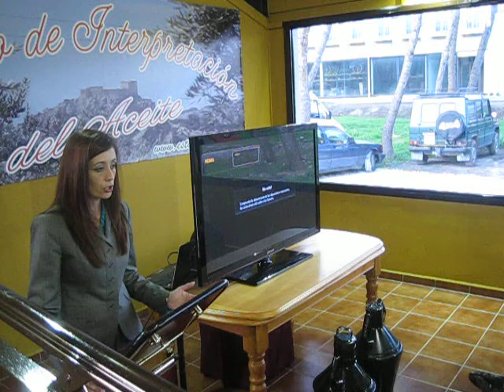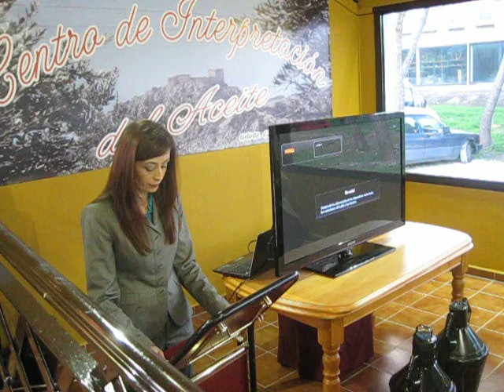Centro de Interpretación del Aceite en Luque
Inauguración del Centro de Interpretación del Aceite en Luque.